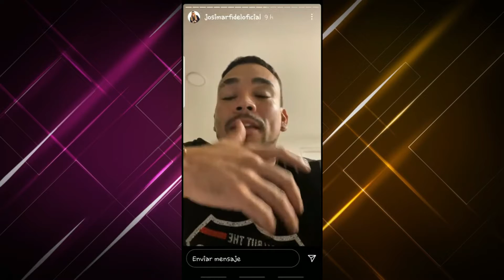JOSIMAR PROTAGONIZA BOCHORNOSO INCIDENTE EN TIK TOK